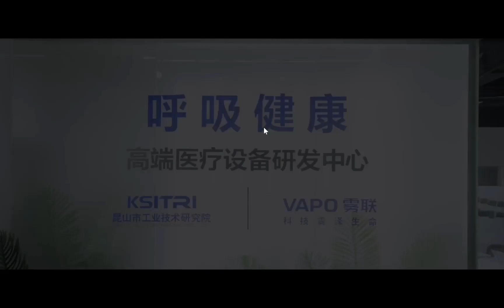The Sample Room of VAPO